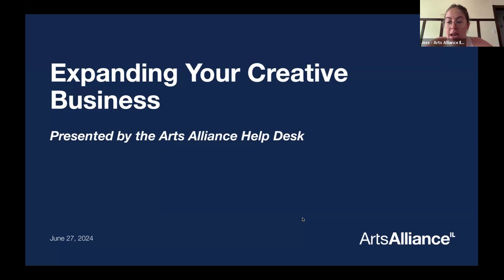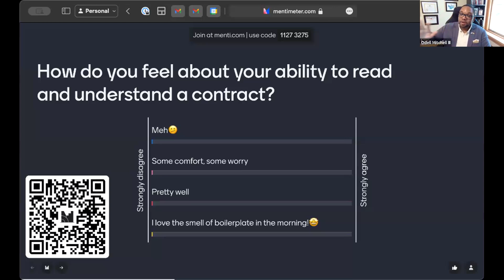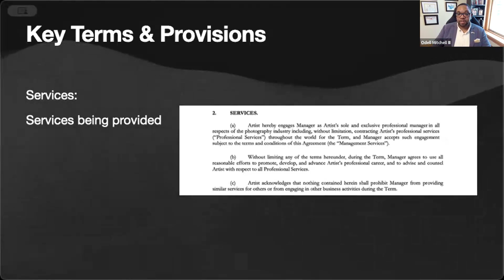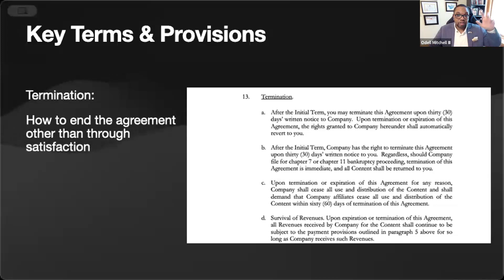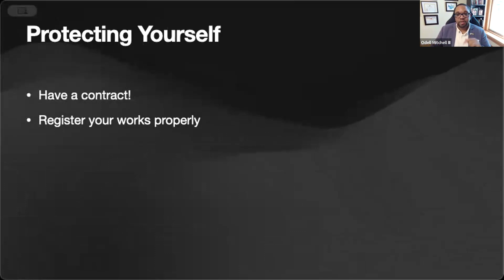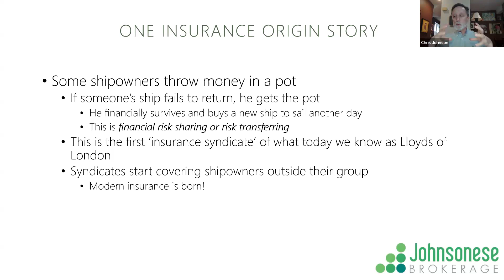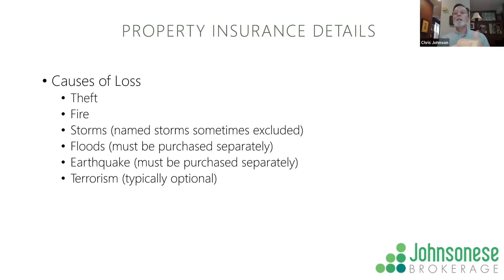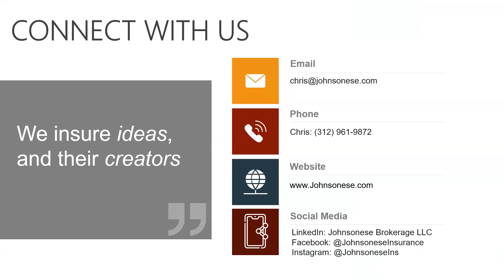Expanding Your Creative Business: Contracts & Insurance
For our final day in our series, learn everything you need to know about crafting and signing contracts as an independent creative and finding the right insurance for your small arts business. Presenters Odell Mitchell III of Thirdline Legal and Chris Johnson of Johnsonese Brokerage walk you through key tips for your creative business!